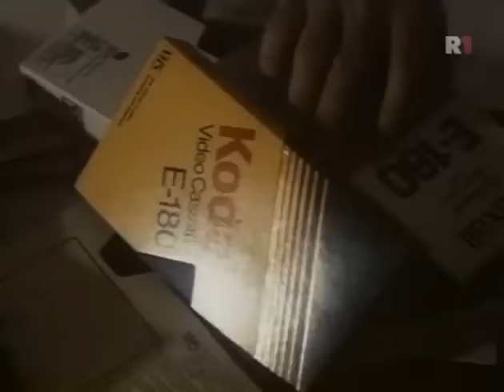Смерть прокурора (Халима) - Turkmen Film [1990]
Жанр: Детектив. Туркменфильм. Год выпуска: 1990

Режиссёр: Усман Сапаров

В ролях: Тамара Шакирова, Д. Розыбаев, С. Розыбаева, Георгий Яшунский, Бахадур Миралибеков, Артык Джаллыев, Джерен Ишанкулиева, Ширли Моллаев, Аслан Рахматуллаев, Огулболды Мамедкулиева, Мулькаман Оразов, Д. Баблыева, А. Устаев, Э. Аннакулиев, Ислам Исламов.

Описание: Сюжет, в основе которого документальные факты об убийстве прокурора Халимы Бакиевой, разворачивается в небольшом туркменском городке. Халима расследует обыденное преступление и неожиданно выходит на мафию, руководимую высокопоставленными государственными чиновниками. Молодая восточная женщина вступает в неравную схватку. Исход ее предрешен... Фильм сделан по следам трагических событий в Чарджоу. Посвящен памяти Халимы Розымбаевой.